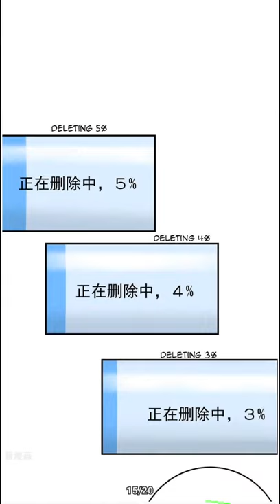Take Your Mommy Home #97-98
If the video is too fast or slow, you can change the speed.
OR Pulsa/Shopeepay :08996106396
This Just Review,
Please Support The author in the Original Source
this is my new youtube account,